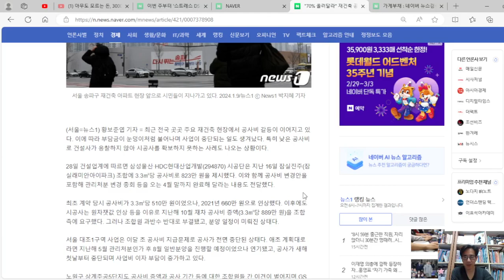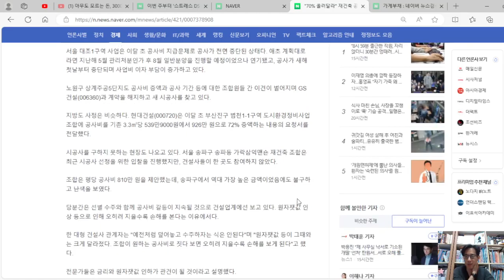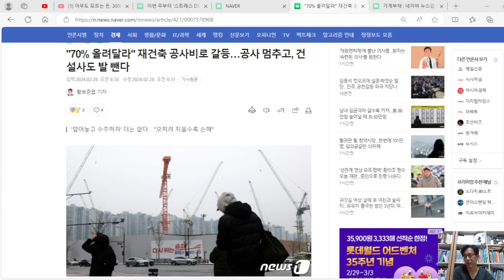"70% 올려달라" 재건축 공사비로 갈등, 송파구 송파동 가락삼익맨숀 재건축 입찰, 아무도 참여 안 했다.